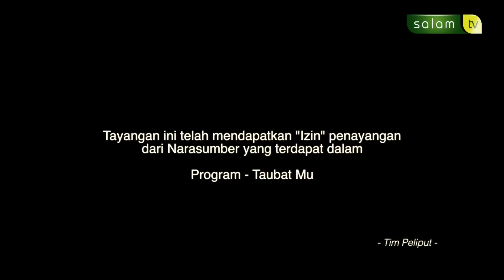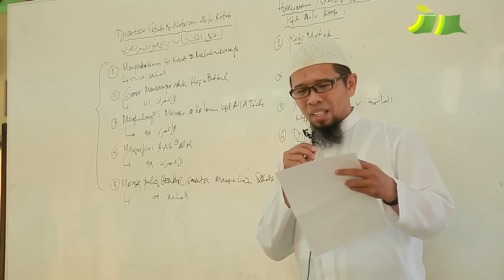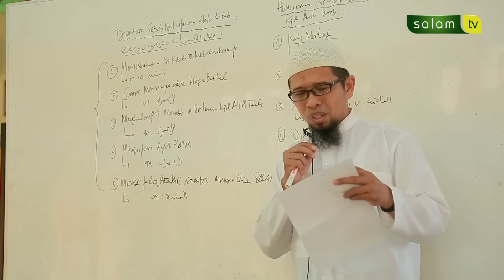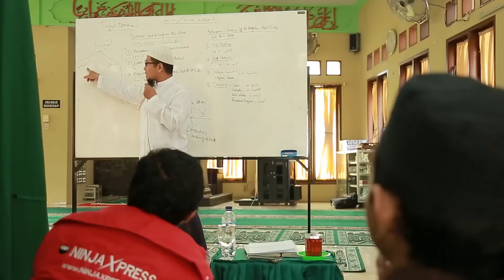Hijrahnya Seorang Musisi "TAUBATMU"